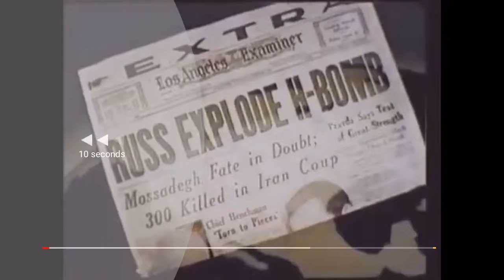Cold War nuke blast radius psa